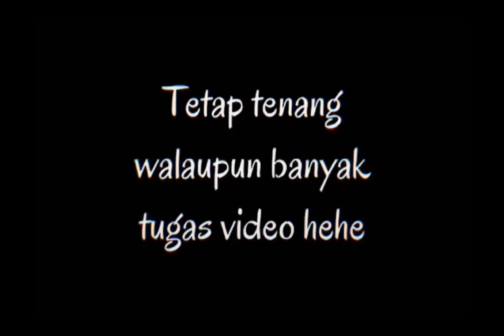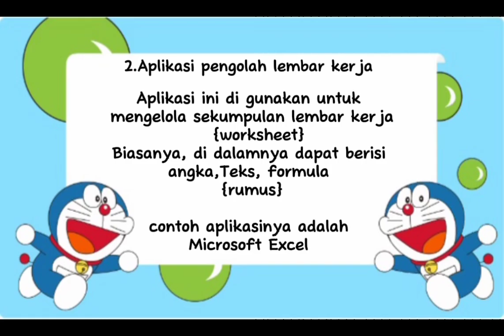tugas informatika 8f 1